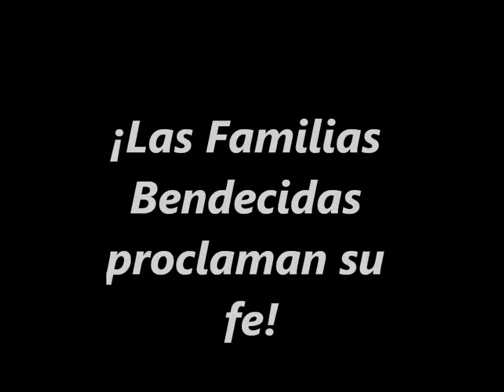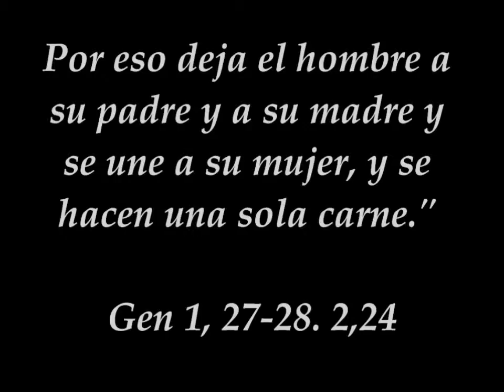MISION FAMILIA: "¡LA FAMILIA ES SAGRADA, RESPÉTALA, PROTÉGELA, AMALA!"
¡LAS FAMILIAS BENDECIDAS PROCLAMAN SU FE!